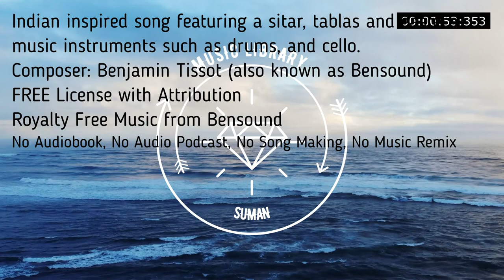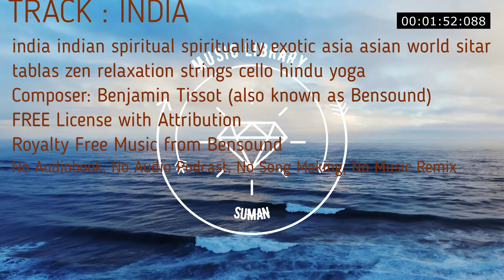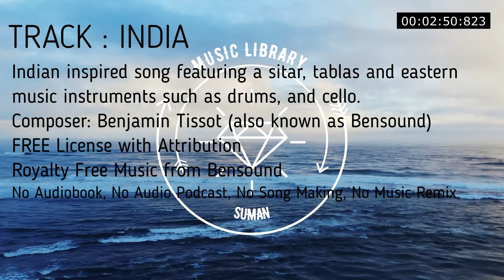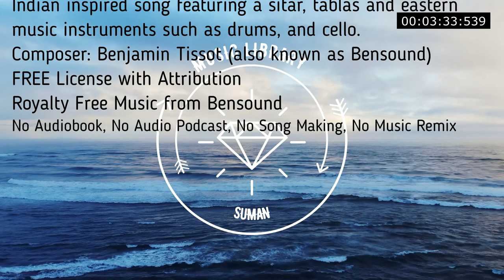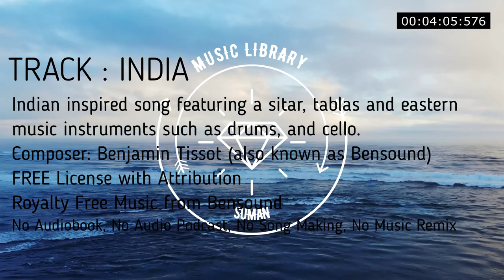Indian inspired song featuring a sitar tablas and eastern music instruments such as drums and cello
00:00
india indian spiritual spirituality exotic asia asian world sitar tablas zen relaxation strings cello hindu yoga

No Copyright
Music loops